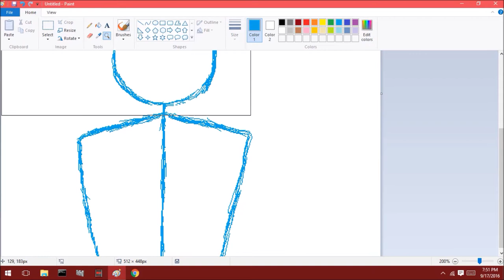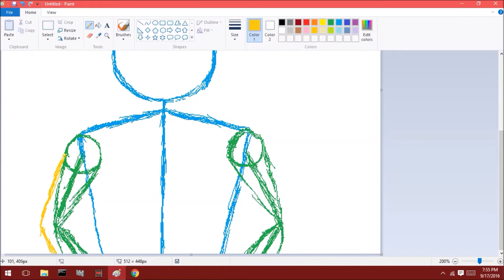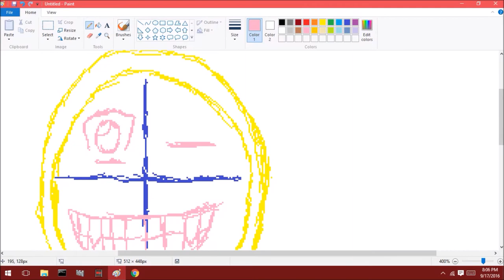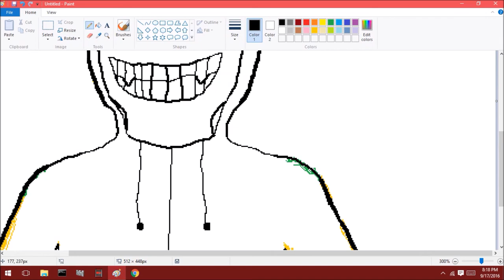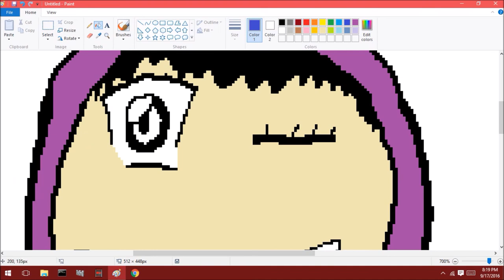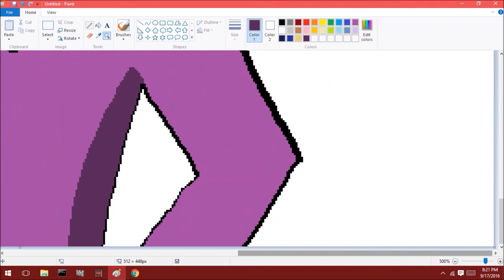Nije SpeedPaint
A speedpaint of a character I made called "Nije".

And yes, I use MS Paint. It's simple enough for me and I don't need layers to draw good.

0:00 Dubmood - Cydonian Sky
2:50 Dubmood - Ninjaflood Starts School
4:07 Jeroen Tel - Stranglehold